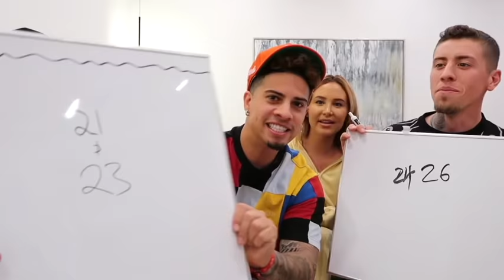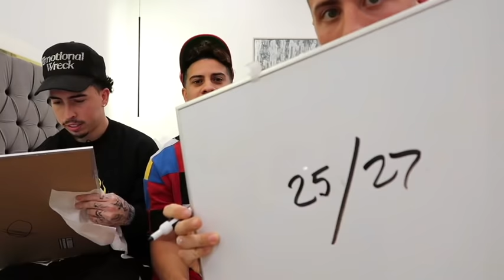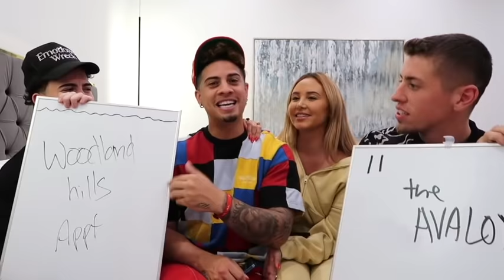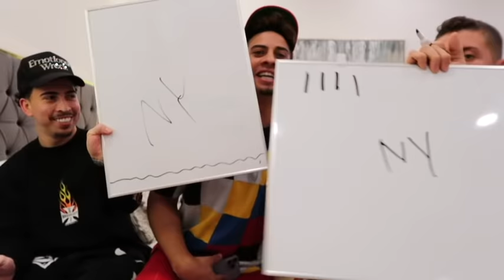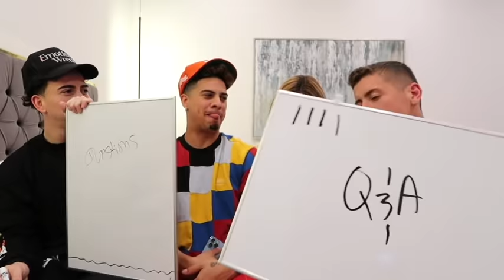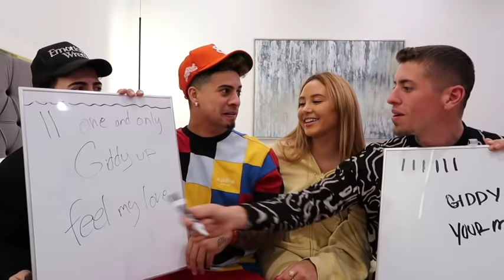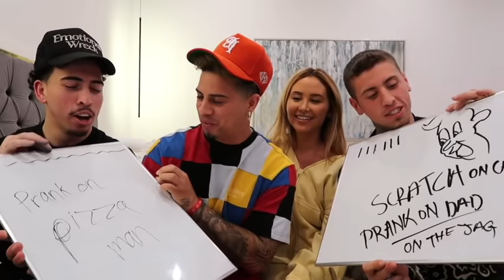WHICH BROTHER KNOWS US BETTER?!?!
ONE OF OUR BROTHERS IS CANCELED...

STALK US :)